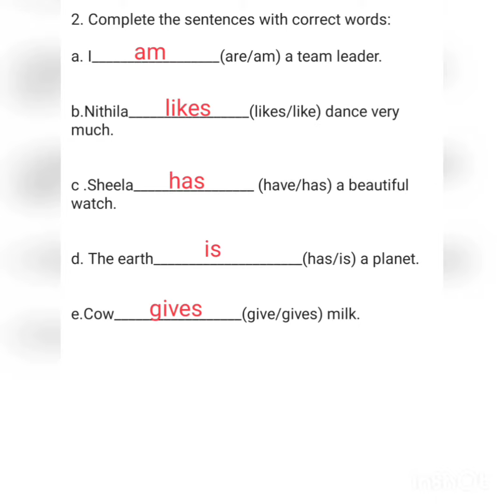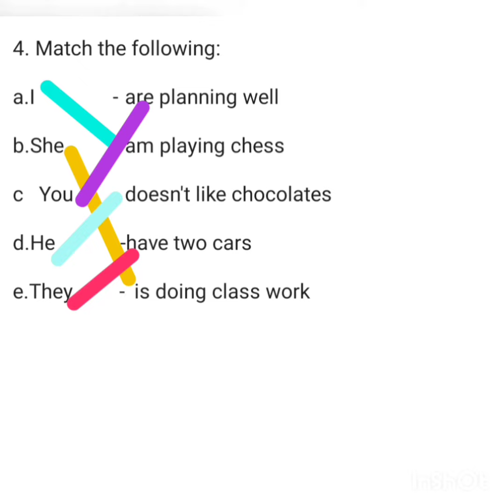7TH ENGLISH REFRESHER COURSE MODULE ANSWER KEY FOR 1.SENTENCES